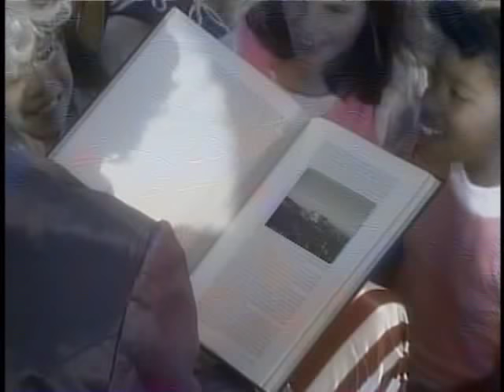'Yankee Doodle Dandy' - American Kids Songs for Children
Yankee Doodle Dandy!  The full, 30 minute kids video with  patriotic songs for kids like Yankee Doodle Boy, You're A Grand Old Flag, I've Been Working on the Railroad, Home on the Range and more!

You kids will love these famous American Songs. This Award winning video has been a long time favorite, as seen on PBS Kids and The Disney Channel.

Your kids will love these sing a long songs for children and learn about American History too!.

Featuring these patriotic songs for kids:

Yankee Doodle Boy
America's Heroes
Home on the Range
I've Been Working on the Railroad Dee
Oh Susanna
Deep in the Heart of Texas
There's a Hole in My Bucket
Turkey in the Straw
If I Had a Hammer
You're a Grand Old Flag
Living in the USA

for more fun videos for kids! We have collections of children's music on CD and download, hundreds of the best kids video and Kids Tube, our commercial free streaming service with the best kid songs.

You will find all your favorite children's music for babies, for toddlers, for kids and kindergarten aged children too! KIdsongs offers hundreds of FREE LYRICS to the best kids songs!